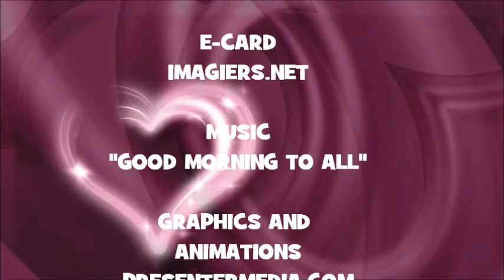¡FELIZ CUMPLEAÑOS AMERICUS!